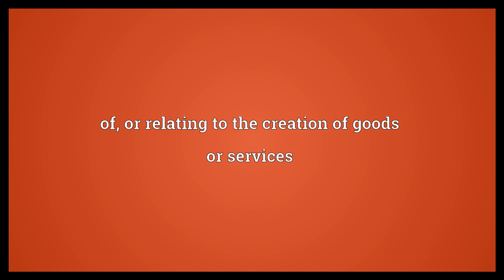Productive Meaning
Video shows what productive means. capable of producing something, especially in abundance; fertile. yielding good or useful results; constructive. of, or relating to the creation of goods or services.  Productive Meaning. How to pronounce, definition audio dictionary. How to say productive. Powered by MaryTTS, Wiktionary